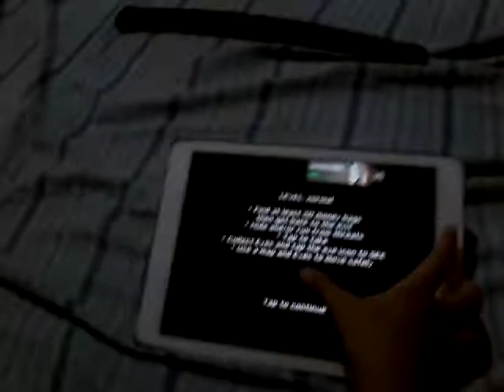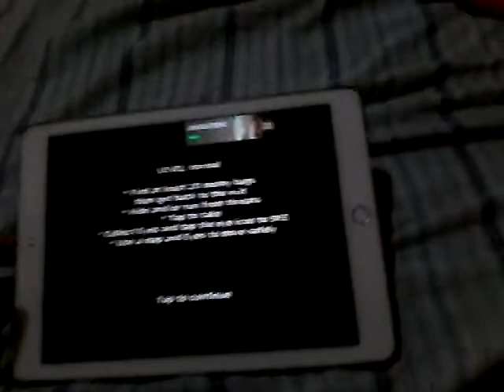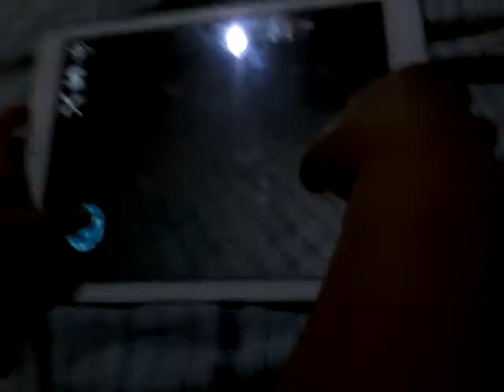Playing Eyes The Horror Game 😊